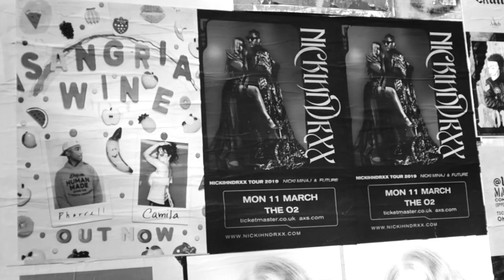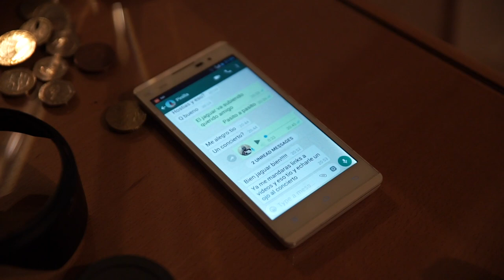Filming Rick Ross in Mykonos and meeting Brandon Li Green Gucci Suit |VLOG 78| Fernando Amore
This is a quick recap of the last month where i was traveling and creating some amazing content for brands, july was mad busy but one of these jobs was filming rick ross in mykonos greece. Such an amazing show, also other big event this month was meeting up brandon li, in his own meet up in London. This was an incredible opportunity to know more about how to be a travel filmmaker. I am a huge fan of his work, thank you brandon for taking the time to meet up with all those creators.